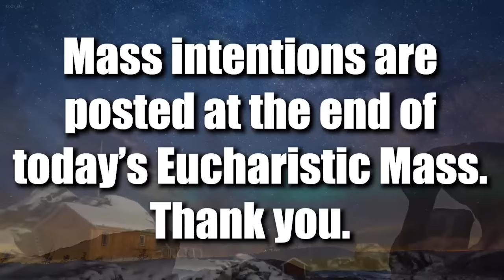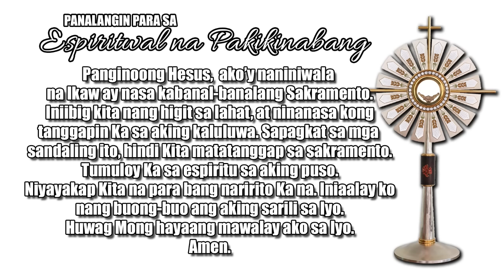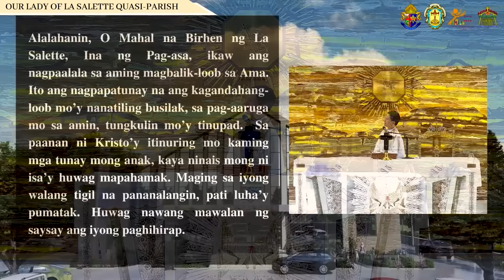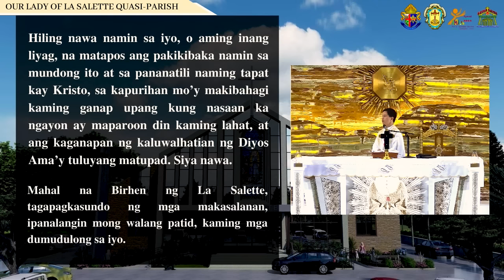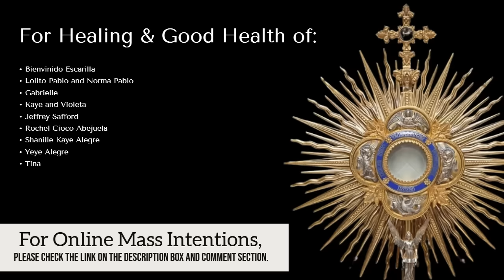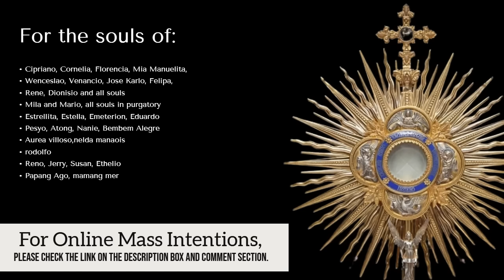FRIDAY FILIPINO MASS TODAY LIVE || NOVEMBER 10, 2023 || FR. JOSEPH FIDEL ROURA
DAILY CATHOLIC HEALING MASS TODAY NOVEMBER 10, 2023
LIVE MASS TODAY  | TAGALOG/FILIPINO LIVE MASS TODAY
Friday of the Thirty-first Week in Ordinary Time | Fr. Joseph Fidel Roura

Memorial of Saint Leo the Great, Pope and Doctor of the Church

You may also comment your mass intentions as well and we will try to include it on the next Sunday mass.

REV. FR. JOSEPH FIDEL ROURA | OFFICIAL YOUTUBE ACCOUNT

Related Channel & Keywords: Misa Nazareno | Fr. Jerry Orbos, SVD | Quiapo Church Homilist | Nazareno Online Mass PH | Fr. Jowel Jomarsus Gatus | Kapamilya Daily Mass | My Prayer Channel | Holy Mass | Filipino mass | Catholic Mass Today | Philippines | 2023 | Tagalog Mass | Online Mass | Daily TV Mass | Live Mass | Rosary | Holy Mass Today | Motivational Speech

📢 Para sa inyong donasyon sa pagpapatayo ng ating simbahan:
🙏METROBANK ACCOUNT
Account number: 𝟳𝟬𝟵-𝟳𝟳𝟬𝟵-𝟬𝟬𝟮𝟱𝟬𝟬
🙏BDO ACCOUNT

Other related catholic channels you can watch:
REV FR DOUGLAS BADONG
KATOLIKO AKO
Faith Watch
Father Soc